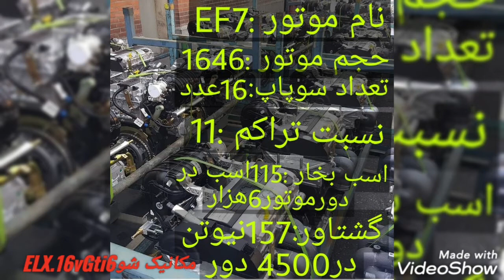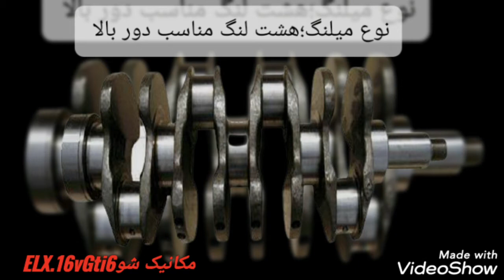تقویت موتورef7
تقویت موتور ef7 و آشنایی با موتور ef7 و راه های تقویت این موتور پربازده

لطفا کانال ما رو سابسکرایب کنید هر هفته بین ۴ تا ۵ کلیپ در مورد تقویت ماشین های صفر میزاریم .